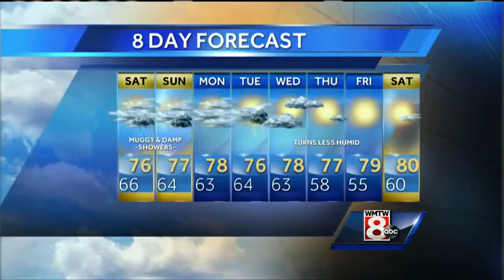Roger’s Friday evening forecast